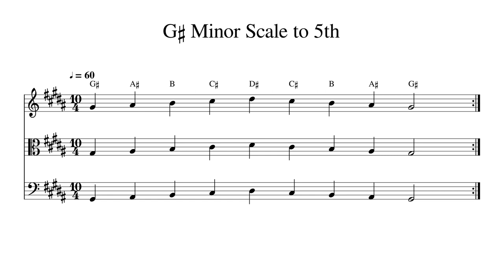G♯ G Sharp Minor Scale to 5th at 60bpm Backing Track BnW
Play or sing along. This track features double bass, cello, viola and violin playing G♯ G Sharp Minor Scale to 5th at 60bpm. Sheet music is provided on G treble clef, C alto clef and F bass clef.